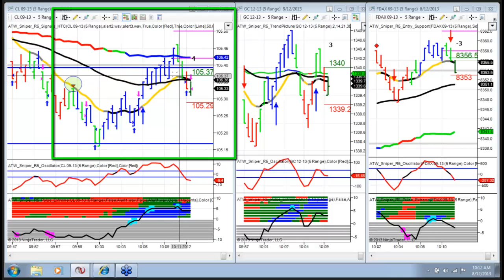2013-08-12 Sniper Trade Room Live Trade #7 CL Sm Loss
Live trades Sniper Scalping System Day Trading TF, FDAX, CL, GC, NQ, 6E, YM, ES
dual purpose trend line (DPTL), support and resistance.